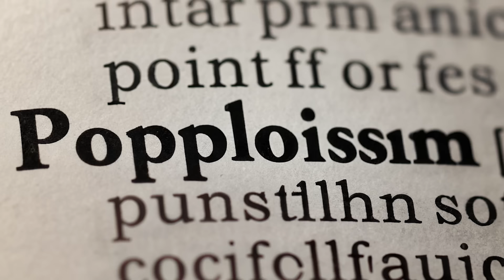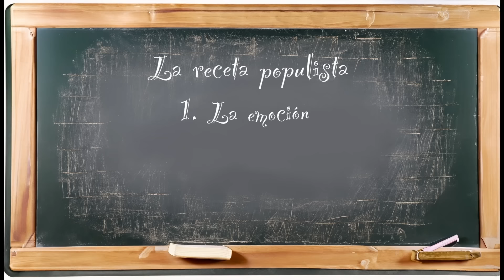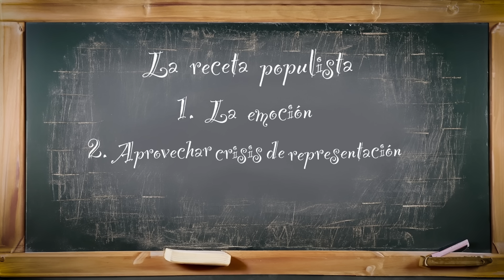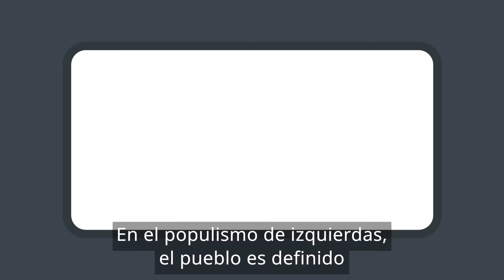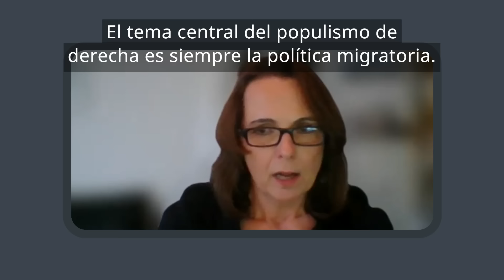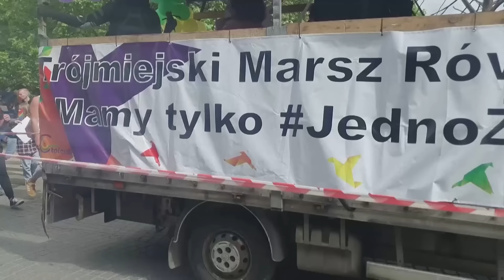De izquierda o de derecha: Cómo darte cuenta de que un político es populista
Son carismáticos y les encanta presentarse como el mesías que va a solucionar tus problemas. Donald Trump, Nayib Bukele, Andrés Manuel Lopez Obrador, Giorgia Meloni y Viktor Orbán han sido llamados populistas.
Pero ¿qué caracteriza a un político populista? Aquí te damos algunas claves para identificarlo.